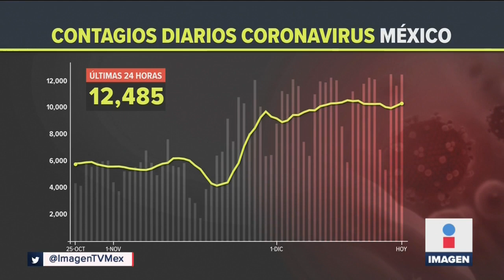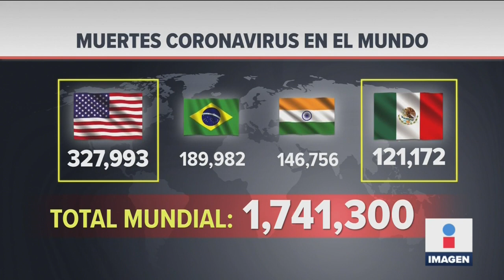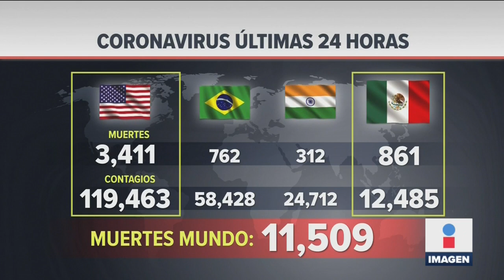Noticias con Ciro Gómez Leyva | Programa Completo 24/diciembre/2020